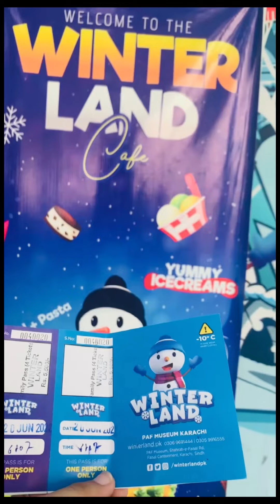Vlog#21 Aloo Gobi (cauliflower) Recipe and Winterland trip 🥶